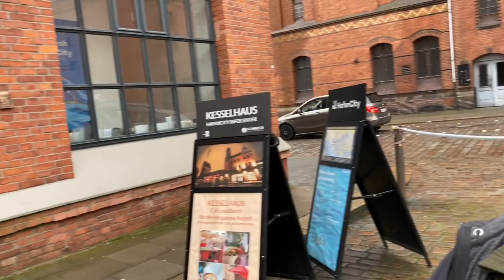Cunard Queen Victoria | January 2020 | Hamburg Cruise | Vlog 4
Today we head into Hamburg on the shuttle bus and found our way to Miniatur Wunderland. We loved it but it was very busy! We have edited out an awful lot of footage so please let us know if you would like to see all of the footage unedited by leaving us a comment below :)